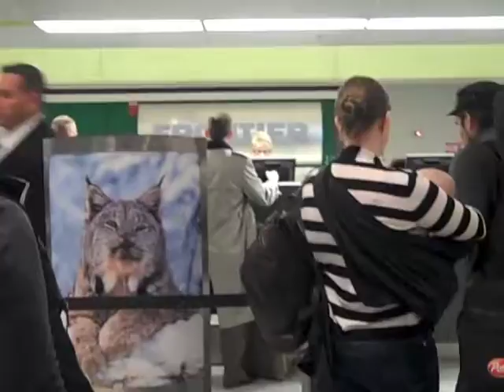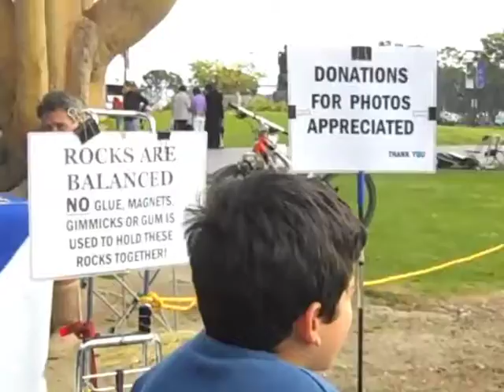Christmas and Cali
Since it's the Christmas season, although I don't mention it, I've included a special song, sung by yours truly inspired by this time. Also I talk about California, but mostly show you.